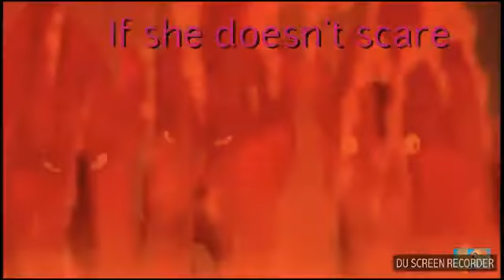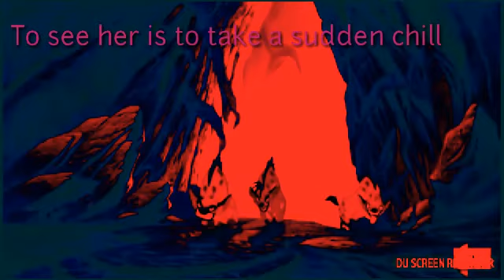HYENAS•CRUELLA DE VILL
Por Selena Gomez
Imagens: Rei Leão